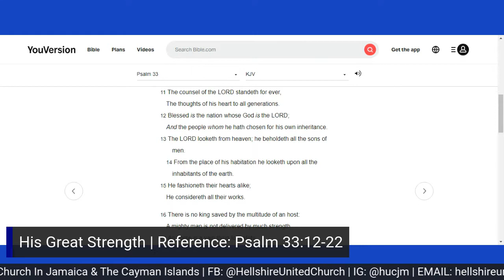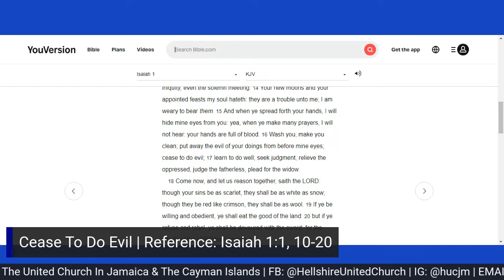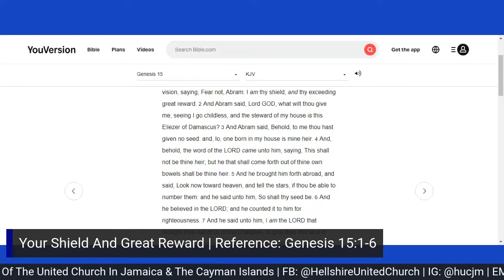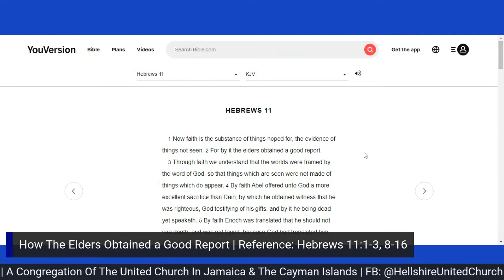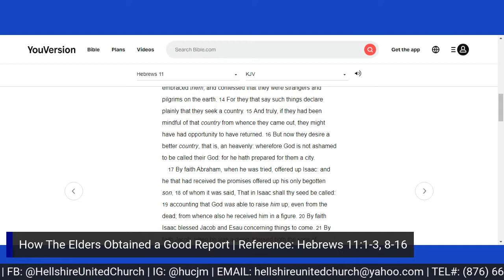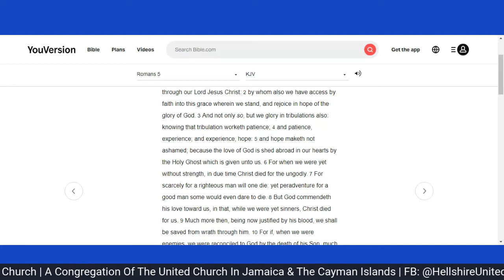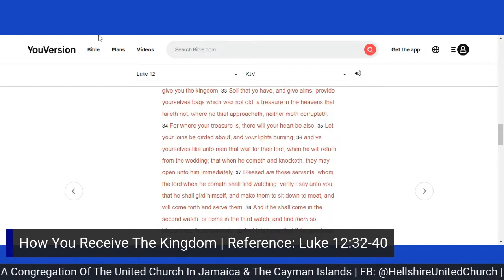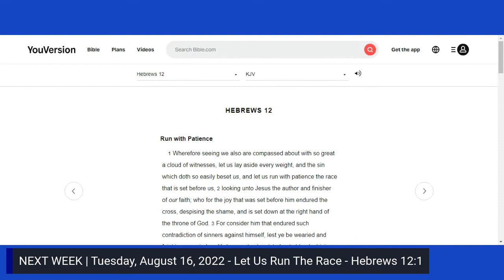Bible Study - A Hope That Endures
Faith and hope may seem impossible to read or figure out. But know that God has things in store that we cannot quite see. Let’s examine how Jesus makes the impossible become real.

“Now faith is the substance of things hoped for, the evidence of things not seen.” Hebrews 11:1

Hellshire United Church
A congregation of the United Church in Jamaica & The Cayman Islands (UCJCI)

Bible study every Tuesday night  @ 7:30 pm